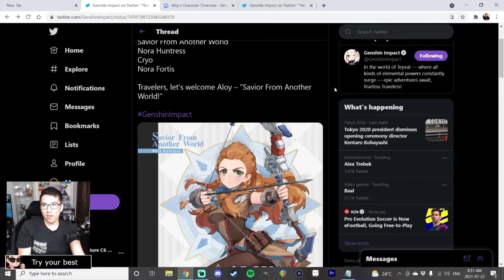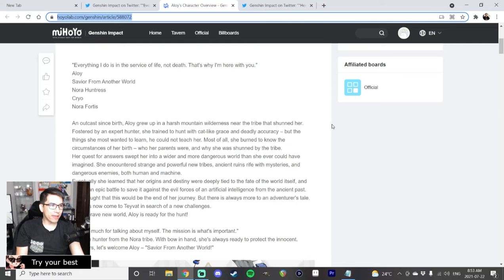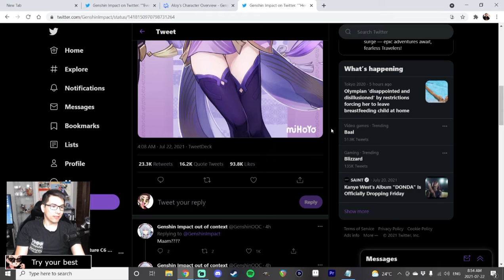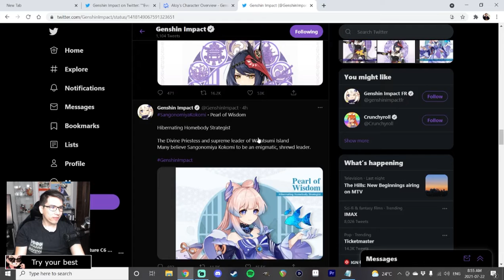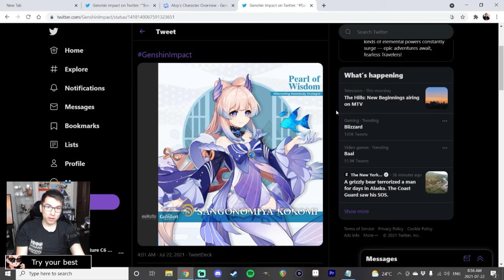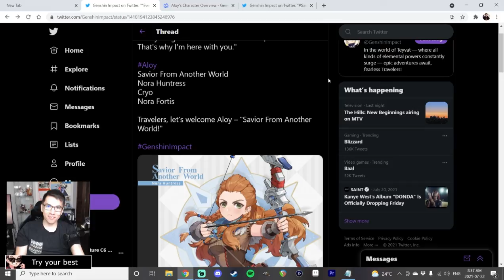Aloy and Baal could potentially be here in patch 2.1! CONTENT NUKE AND WHAT IT MEANS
Who do you think Mihoyo will collab with next and what will be get??? LET ME KNOW!